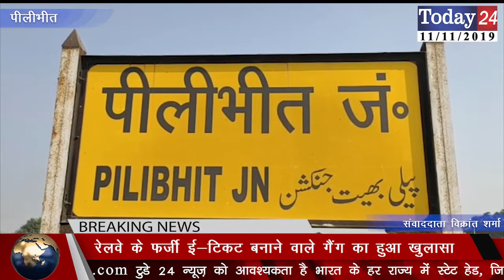रेलवे के फ़र्ज़ी ई-टिकट बनाने वाले गैंग का हुआ खुलासा | Today24